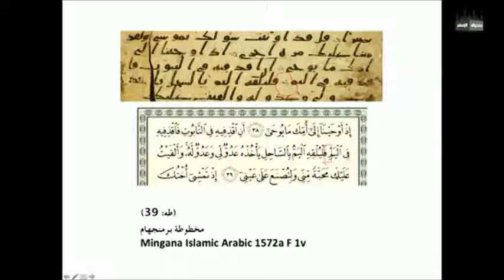Box of Islam by Hamed Abdel Samad (English) - Birmingham Manuscript - Special Ed - (2-2)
The "Box of Islam" series is a long-running web series in Egyptian Arabic presented by the prominent author Hamed Abdel Samad, that tackles a lot of cultural and religious issues that were once a taboo in the Arabic-speaking world.

Episode Special Edition

This is just a personal effort made by a fan of his to disseminate knowledge and spread the word about serious cultural initiatives in the Arabic-speaking world to confront the security and terrorism problems that are facing  the region in particular and the whole world in general.